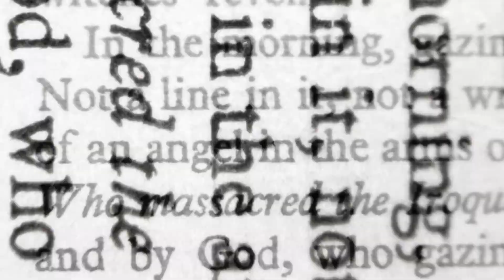The importance of play in a child's development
13 ON YOUR SIDE is hosting a summer reading event TONIGHT at Mulick Park!